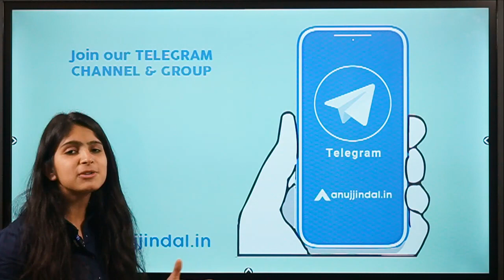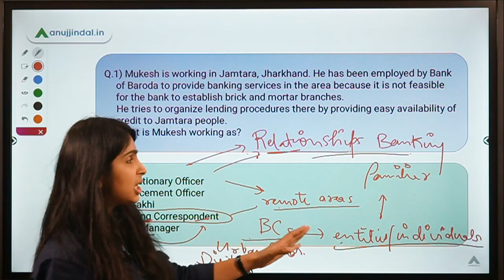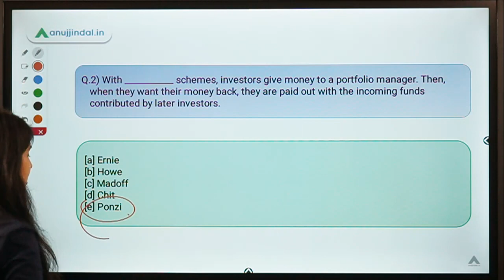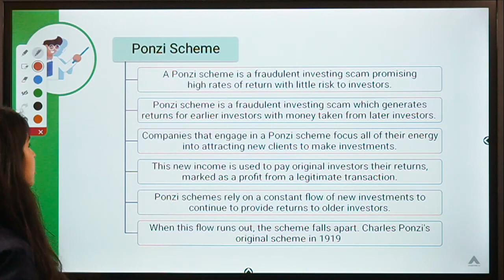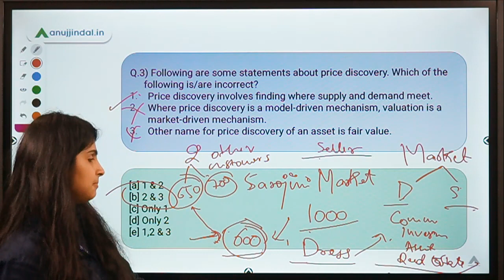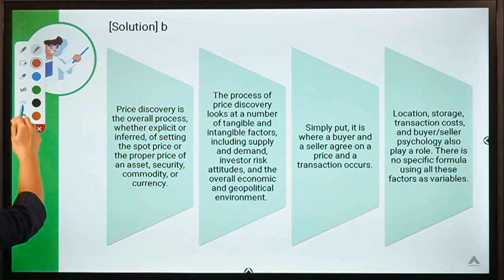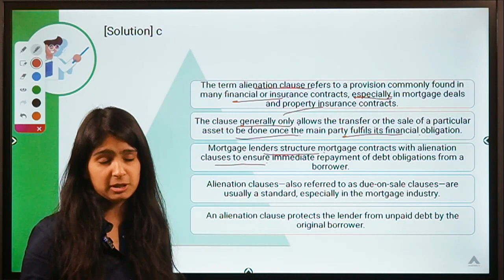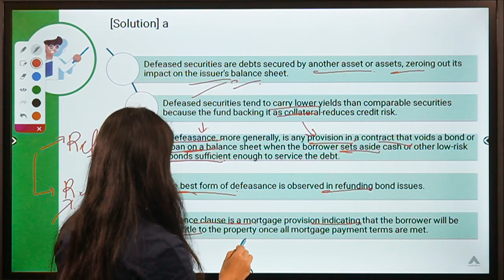RBI 247 | What is Ponzi Scheme? | RBI 2020 & SEBI 2020 | Day 210 - by Mansi Anand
WhatIsPonziScheme?